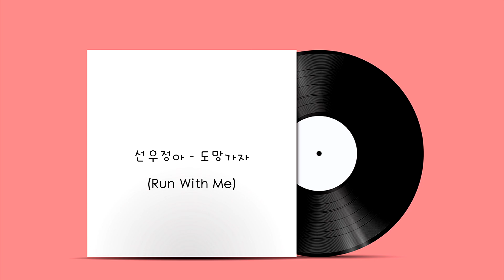선우정아 - 도망가자 (Run With Me)